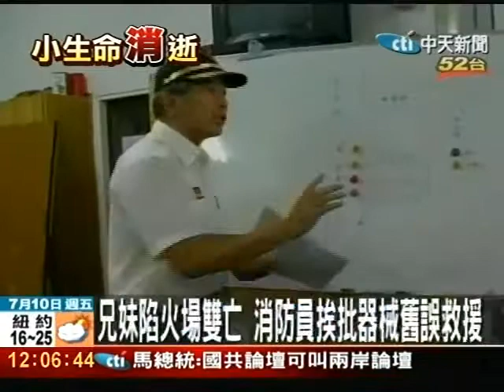兄妹陷火場死 消防員挨批器械舊誤救援